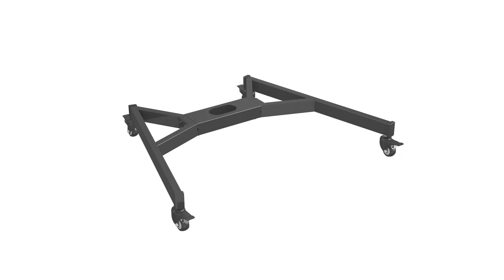EW1540 Flatscreen Floor Stand - Installation Video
The EW1540 Mobile floor stand enables you to use a Flatscreen TV where there is no place for desk, ceiling or wall mounting. Use the cart for a flatscreen from 37 up to 70 inch with a max. weight of 50kg and VESA 200x200, 300x300, 400x200, 400x400 and 600x400. Choose the desired viewing height and angle by adjusting the height and turn or tilt the screen. Store a camera and/or multimedia device on the convenient shelves. Store the cables out of sight by using the cable management system.